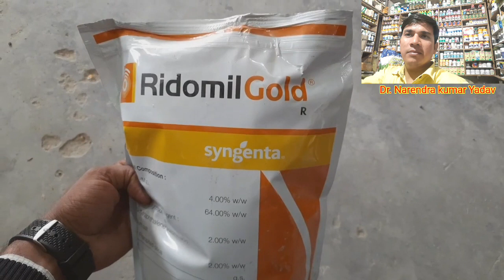आलू मे झुलसा रोग की दवा//Aalu mein Jhulsa rog ki dava